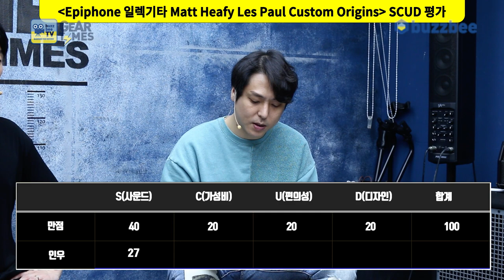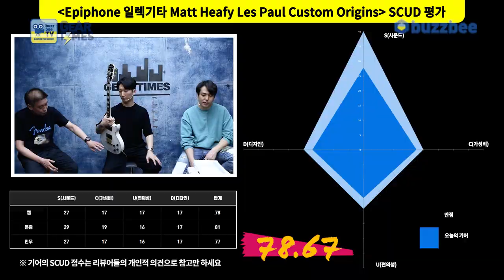[GearTimes 3517회] 에피폰 Epiphone 일렉기타 Matt Heafy Les Paul Custom Origins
에피폰 Epiphone 일렉기타 Matt Heafy Les Paul Custom Origins

0:00 오프닝
5:54 스펙(Spec)
8:17 사운드 테스트 (sound test)
16:29 시연 (Demo)
18:57 한줄평
19:40 점수